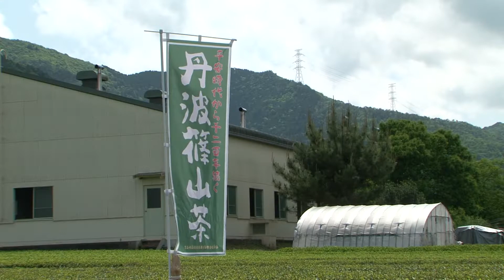1200年続く丹波篠山茶 茶摘み体験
5月14日丹波篠山茶生産組合の製茶工場で、1200続くと言われる丹波篠山茶を学ぶプログラムが開催された。参加者は、茶摘み体験、日本茶インストラクターによる利き茶体験、製茶工場の見学を通じて、日本最古のお茶処、丹波篠山茶の魅力を学んだ。